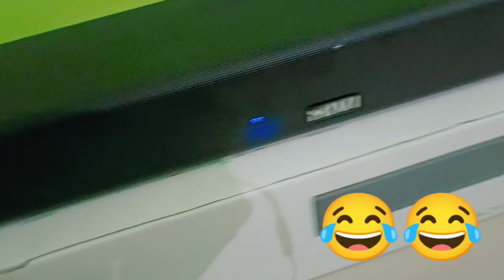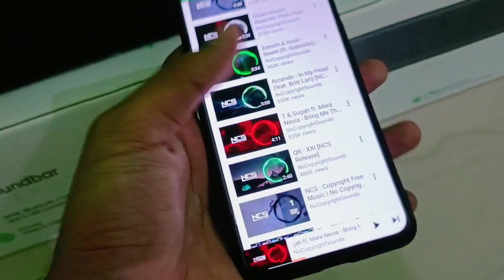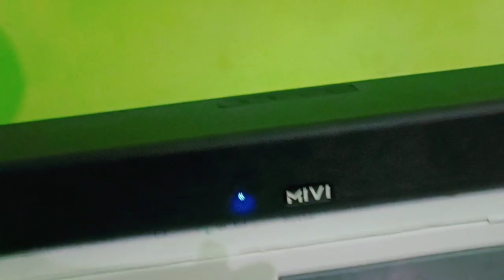Mivi Soundbar Fort S100 Made In India Review In Hindi 👿 | Best Soundbar Under ₹ 5000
Take a look at this Mivi Fort S100 with 2 in-built subwoofers, Made in India 100 W Bluetooth Soundbar

Others Best Soundbar Under ₹5000 🔥

👿 boAt Aavante Bar 1160 60 Watt 2.0 Channel Wireless Bluetooth Soundbar

👿 Zebronics Zeb-JUKEBAR 3900, 80W Multimedia soundbar with subwoofer Supporting Bluetooth, HDMI(ARC), Coaxial Input, AUX, USB & Remote Control (Black)

👿 Blaupunkt SBA01 100W Soundbar with Built in Subwoofer, HDMI-Arc, Optical, Aux-in, USB & Bluetooth,